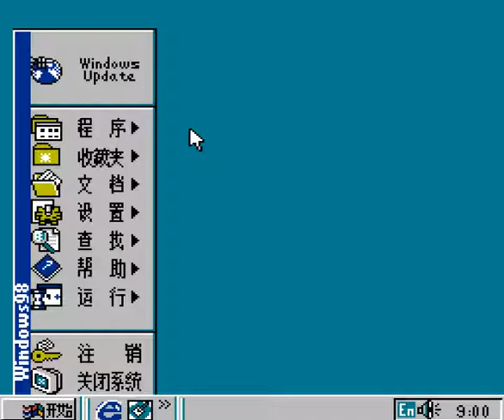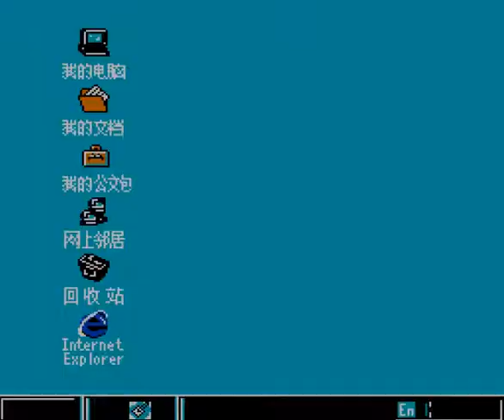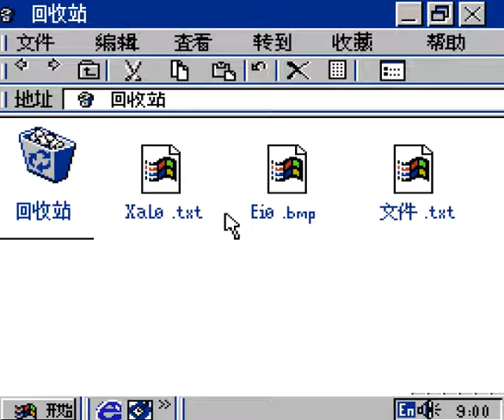windows 98 rom hack for the Nes